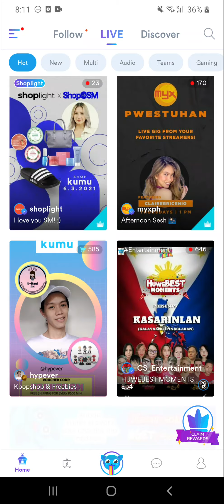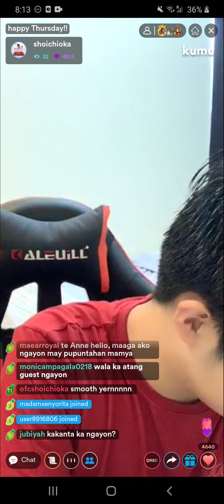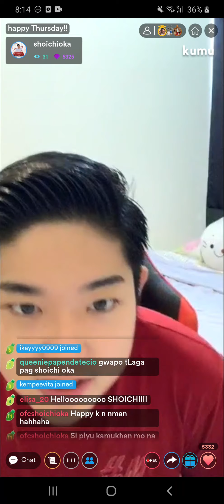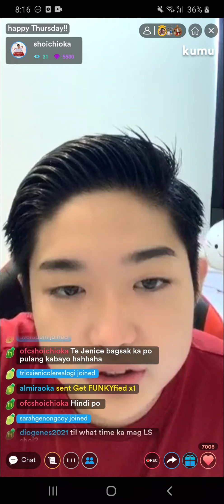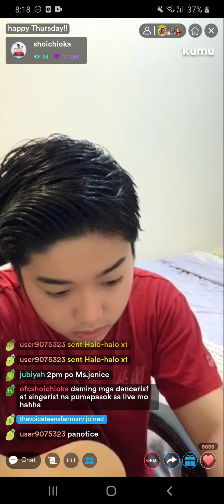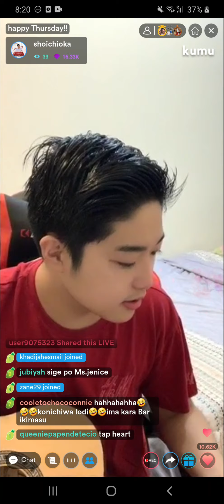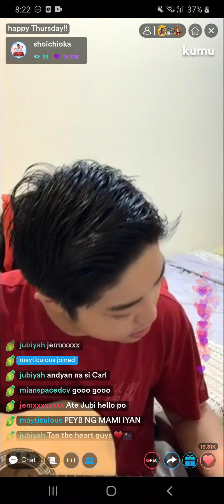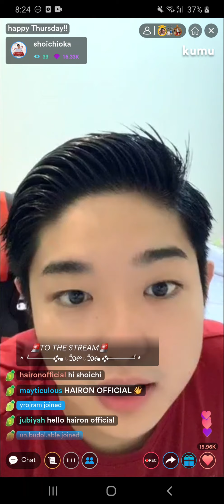210603 Tanoshiku Co Host Day